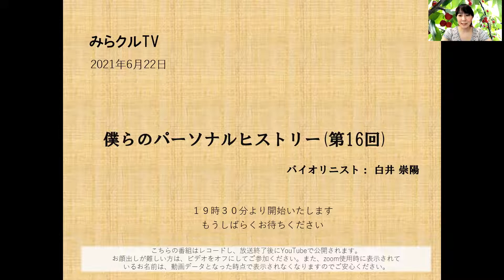210622「みらクルTV」僕らのパーソナルヒストリー（第16回）白井崇陽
ゲスト：柿島光晴